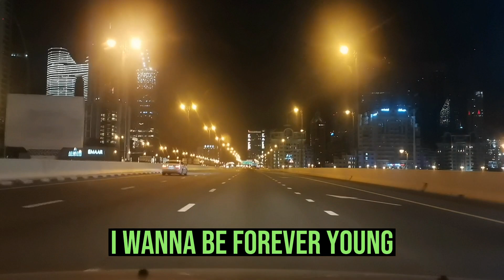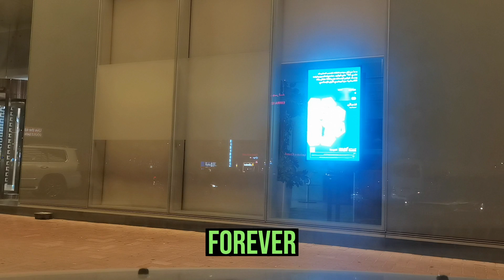Forever Young by One Direction